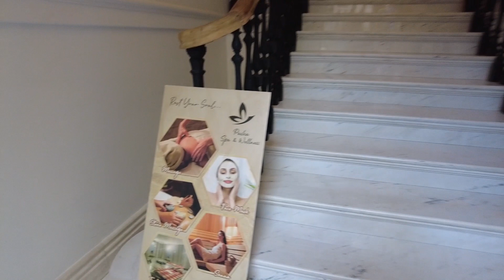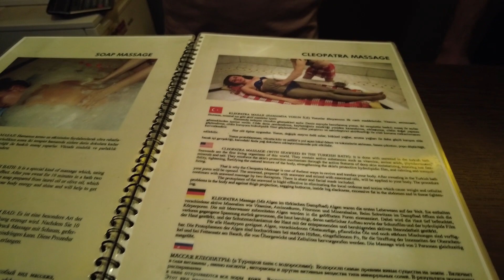ТУРЦИЯ. Где остановиться в Стамбуле? Отель Akka Lush Hotel (Taksim)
00:00 ИДЕАЛЬНЫЙ ОТЕЛЬ ДЛЯ ВИЗИТА В СТАМБУЛ: ОБЗОР AKKA LUSH 4* НА ТАКСИМЕ. Обзор с Татьяной Дуран
02:04 - Как добраться до отеля Akka Lush
03:14 - Инфраструктура отеля
04:49 - СПА-центр и его услуги
07:03 - Терраса отеля с крутым видом
08:32 - Номера в отеле Akka Lush - общая информация
09:14 - Стандартный номер без вида
13:10 - Номер супериор
13:32 - Номер делюкс и делюкс Таксим
16:23 - Делюкс Трипл
18:13 - Номер сьют
21:00 - Отзывы и впечатления об отеле
22:12 - Питание: завтрак в отеле
25:00 - Итог по отелю

И совсем свежее вот это "2021 СТАМБУЛ ПО СОВЕТАМ МЕСТНЫХ ✌: ЧЕМ ПОЛЬЗОВАТЬСЯ ДЛЯ ПРОЕЗДА И ГДЕ КУПИТЬ ВСЕ ПОДАРКИ??"